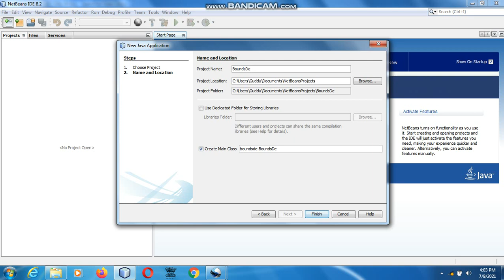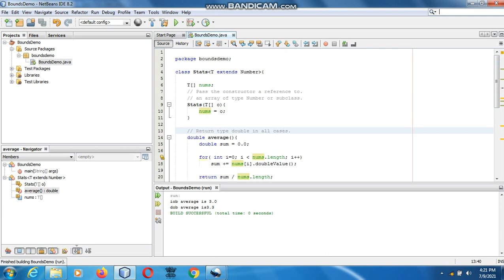Java the complete Reference Ninth Edition (Chapter 14) Example (4) Bounded Types